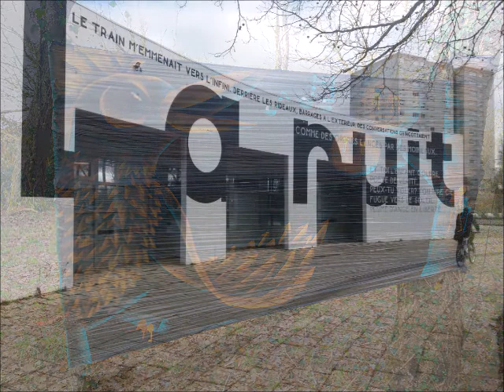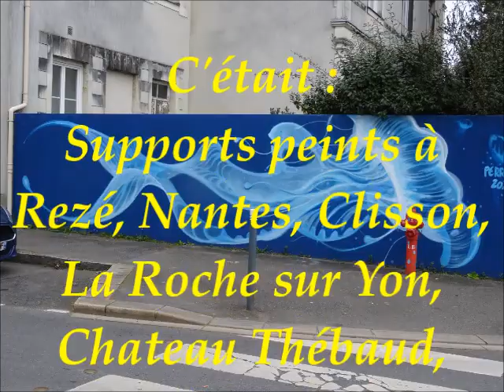Supports peints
Eric : mandoline, banjo, guitares.